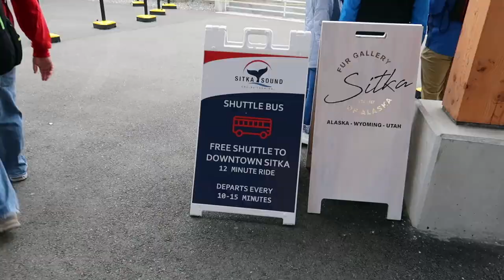Crew Members Are Only Human | Alaska | Ovation Of The Seas